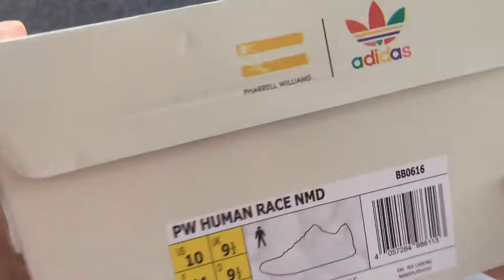Authentic Adidas Human Race Red